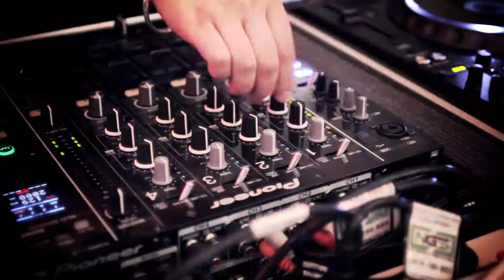Bell and Ross Opening